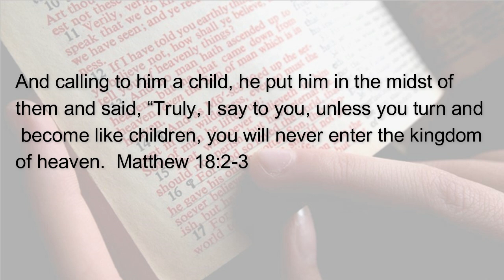092624 The Gift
One of the things I know about what makes humans tick is the changes that happen...